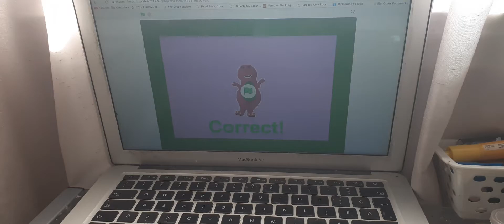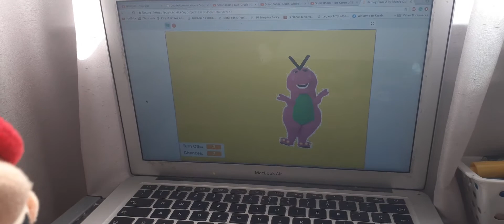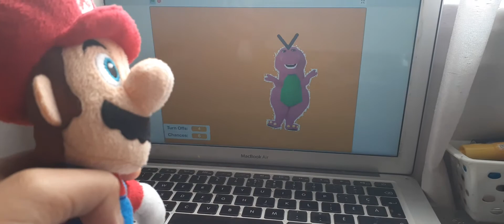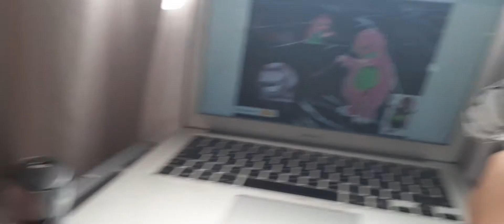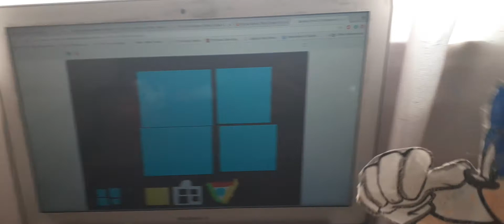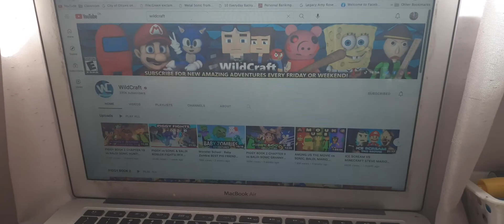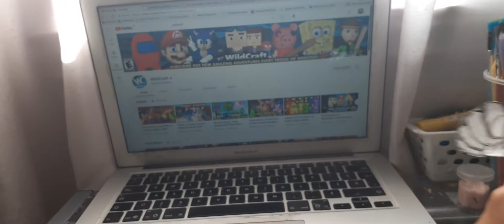Mario And Sonic Gets a Barney Error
It Just a game of it. I'm Not Downloading it. They are not Scared of the JumpScare of errors.
and They are stay Brave together.

(No Disliking)

Note: I Don't Like Barney.